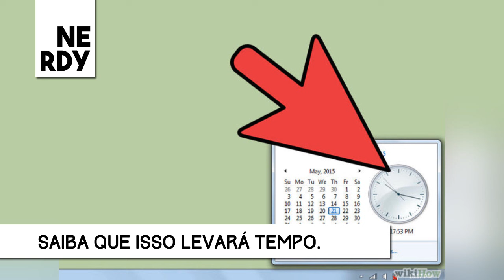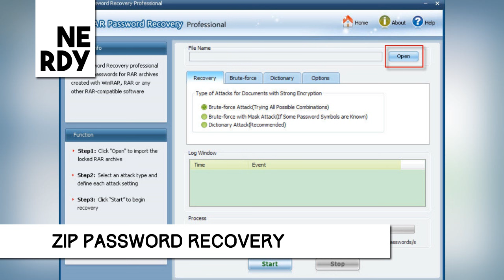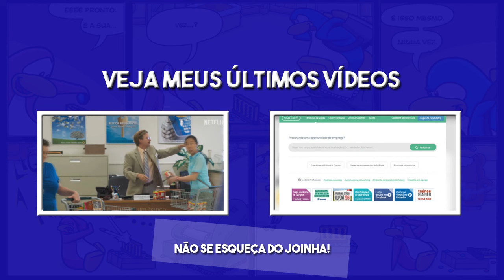Como Remover a Senha de um Arquivo Zip Sem Conhecer a Senha | Vinicius Codes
AMAZON PRIME
✔ Frete Grátis, Prime Vídeo e Prime Music por apenas R$ 9,90/mês

KINDLE UNLIMITED
✔ Mais de um milhão de livros para ler de graça*